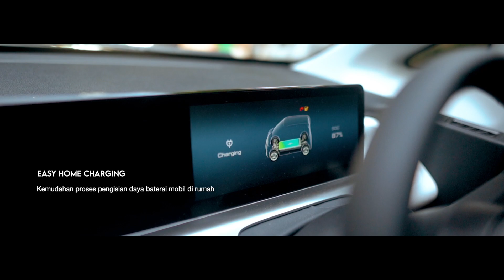Explore The Beauty of Bali with Air ev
'Drive with style and versatile compact design' adalah cara Wuling Air ev membawa kita menjelajahi keindahan pulau Bali. Keindahan alam Bali yang diharapkan selalu terjaga selaras dengan komitmen mobil listrik Air ev sebagai kendaraan ramah lingkungan, bebas emisi serta mudah dibawa dalam kondisi jalanan kecil.

Hal ini dibuktikan dengan terpilihnya Wuling Air ev sebagai Official Car Partner G20 Summit 2022 di Bali,  mengusung tagline "Recover Together, Recover Stronger". Bersama Air ev menghidupkan kembali keindahan pariwisata Bali pasca pandemi.